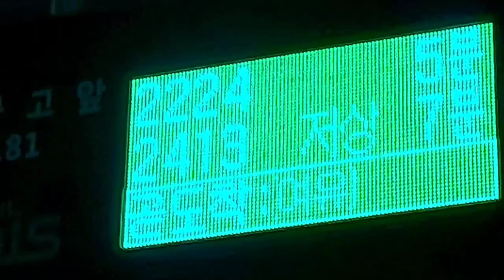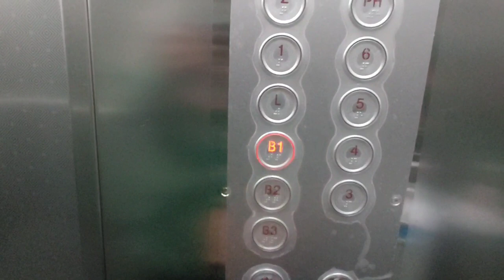3X3 Korea PRO players vs Project ball Scrimmage | Basketball Series | OFW🇵🇭 | Seoul, South Korea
Magandang araw Guys! Ito po yung game namin nong friday kalaban ang Pro team nang Afreeca Afreec ang 3x3 Korea. Kasama ko po ang Basketball Club namin Project ball, 3 lang ang narecord kong game. Haha. Timing pa na 2 ang panalo namin pero marami po yung game na yan. Mga Ex KBL Player po cla. KBL (Korean Basketball League) ay katumbas po nang PBA sa Pilipinas. Enjoy nyo lang po.